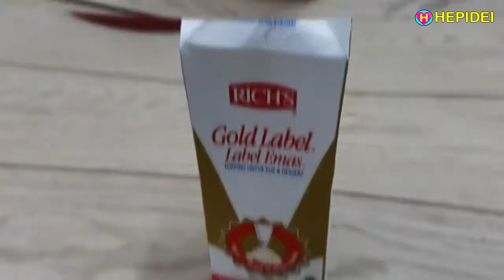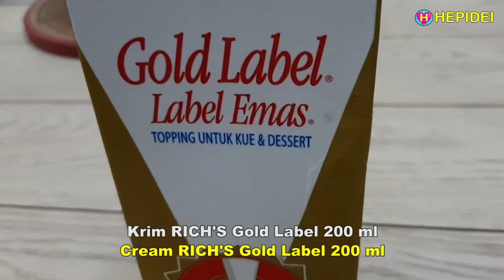Banana & coffee cake | Yummy, simple and easy recipe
Punya pisang dan kopi instan?
Ayo kita mulai!
Ikuti aja cara nya, lalu lihat dan nikmati hasilnya
Beri nama sesuka hati anda!

Bahan bahan:
- Pisang ambon 3 bh
- Kopi 5 gr / 1 sdm
- Telur ayam 2 butir
- Susu cair 1,5 gelas atau 300 ml
- Gula halus 60 gr / 3 sdm
- Tepung 240 gr

Bahan krim:
- Krim RICH 200 ml

Bahan topping:
- Kacang bubuk
- Pisang ambon 2 bh
- Coklat mesyes warna

Cara membuatnya :
- Pisang dipotong potong
- Campurkan dengan  telur dan kopi lalu diaduk dan haluskan
- Masukkan susu cair aduk merata
- Masukkan gula sambil disaring dan aduk
- Masukkan tepung sambil disaring dan aduk
- Masukkan baking powdernya dan aduk merata
- Panggang di teflon takaran 3 sendok kuah
- Panggang sampai matang
- Angkat dan sisihkan
- Buat krim kocok
- Kocok krim RICH sampai sampai mengembang
- Susun kue nya sebanayk 3 lapis dengan dilapisi krim kocok ditengah, keliling dan atasnya
- Taburkan kacang disekelilingnya
- Pisang dipotong tipis tipis
- Susun diatasnya sebagai topping
- Taburkan coklat mesyes diatasnya
- Siap untuk disajikan

Selamat mencoba!
Terima kasih

HAVE BANANA AND COFFEE, FOLLOW HOW TO MAKE IT AND ENJOY THE RESULTS

Have bananas and instant coffee?
Just follow the video, then see and enjoy the results

Ingredients:
- 3 pieces of Ambon banana
- Coffee 5 gr / 1 tbsp
- 2 chicken eggs
- 1.5 cups or 300 ml liquid milk
- 60 g / 3 tbsp refined sugar
- 240 gr flour

Cream ingredients:
- Cream RICH 200 ml

Topping ingredients:
- Crushed nuts
- 2 piece of Ambon banana
- Chocolate color meses

How to make :
- Bananas are cut into pieces
- Mix with egg and coffee then stir and puree
- Add the liquid milk, stir evenly
- Add the sugar while filtered and stir
- Add the flour, filtered and stir
- Add the baking powder and mix well
- Bake in teflon 3 tablespoons of broth
- Bake until cooked
- Remove and set aside
- Make whipped cream
- Whisk the cream until fluffy
- Arrange the cake in 3 layers with the whipped cream in the middle, around and on top
- Sprinkle nuts around it
- Banana cut thin
- Put on top as a topping
- Sprinkle chocolate meses on top